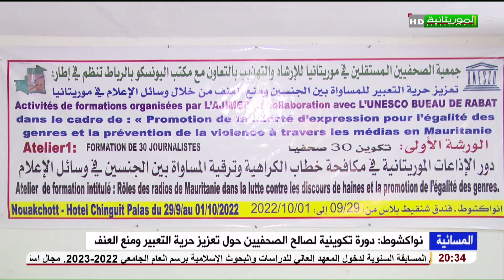نواكشوط: دورة تكوينية لصالح الصحفيين حول تعزيز حرية التعبير ومنع العنف